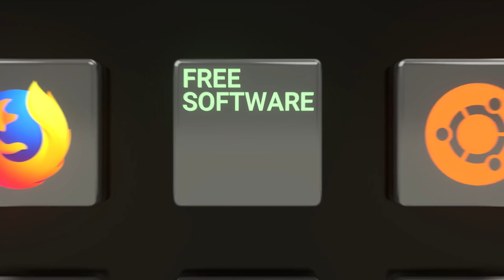Czym jest Wolne Oprogramowanie (Open Source)?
Cztery wolności wyjaśnione w mniej niż 3 minuty. Wolne Oprogramowanie gwarantuje Ci cztery podstawowe wolności do używania, analizowania, udostępniania , i ulepszania oprogramowania. Te prawa które określają wolność oprogramowania pomagają wspierać także inne podstawowe wolności, takie jak wolność słowa, prasy i prywatność.
Wyjaśniamy w mniej niż 3 minuty czemu jest to dobre i co oznacza.
scsJeśli chcesz pomóc i wnieść swój wkład, sprawdź: fsfe.org